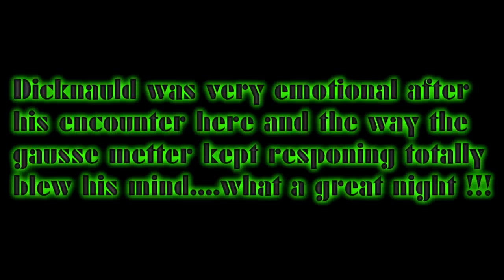Dicknaulds experience at the abandoned farmhouse part 4